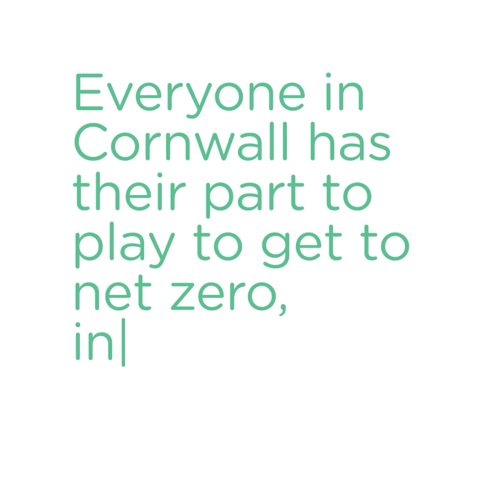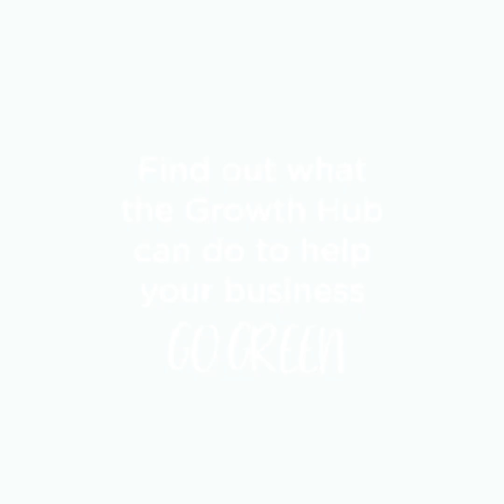Growth Hub & Net Zero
Check out this short animation about how Growth Hub's grants and business support have impacted Cornwall's projected CO2e emissions.